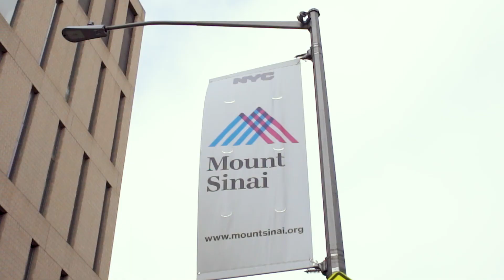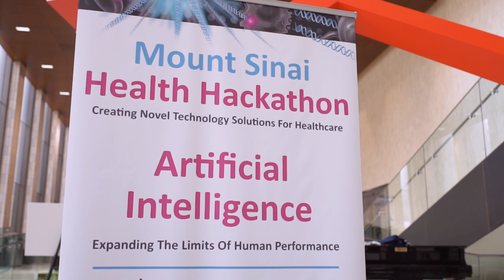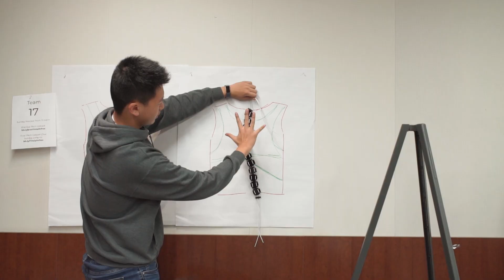Using Artificial Intelligence to Expand the Limits of Human Performance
Persistent Systems teams up with Mount Sinai for the 4th annual health hackathon focused on bringing AI to clinical medicine and research. Together, we push the frontiers of medical research to improve the quality of life for everyone. With Artificial Intelligence as the theme of this year’s hackathon, we saw some ingenious inventions coming through as participants from all backgrounds pushed boundaries and cultivated their innovative instincts. Watch the video for more!